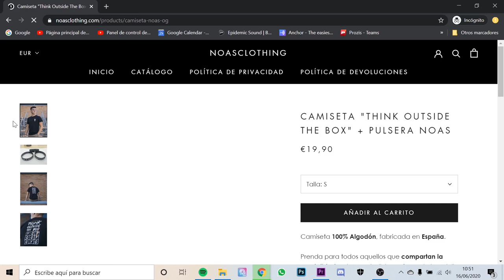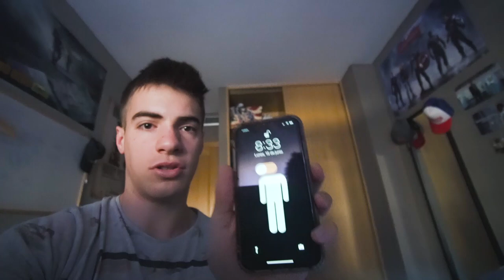Pruebo la EXTREMA Rutina Diaria de JEFF BEZOS (no lo vas a creer)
NOAS CLOTHING (Link al uniforme NotOnlyAStudent)

💪TE ENTRENO!

PELÍCULAS QUE ME INSPIRAN:
Ratatouille
Up
En busca de la felicidad
Intocables
Creed
Pumping Iron

LISTADO DE LIBROS QUE RECOMIENDO:
1. PADRE RICO PADRE POBRE
2. HOW TO WIN FRIENDS AND INFLUENCE PEOPLE
3. EXPERT SECRETS
4. DOTCOM SECRETS
5. THINK AND GROW RICH
6. 7 HÁBITOS DE LA GENTE ALTAMENTE EFECTIVA
7. GET THINGS DONE

¡OS QUIERO!